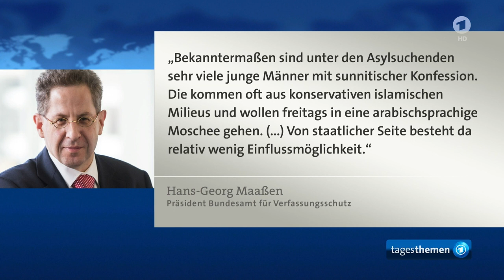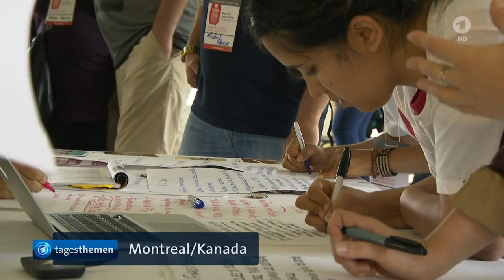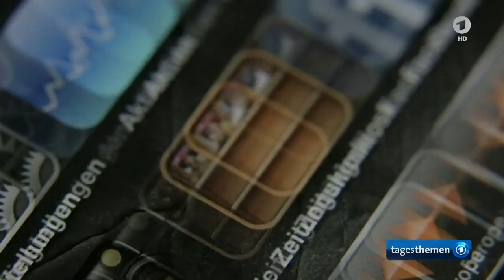tagesthemen 22:15 Uhr, 14.08.2016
Themen der Sendung: Maaßen besorgt über islamistische Anwerbeversuche in Flüchtlingsunterkünften, Wassernotstand im Westjordanland, Weitere Nachrichten im Überblick, 20 Jahre Smartphone, Jérôme Boateng und Alexandra Popp sind Deutschlands Fußballer des Jahres, Supercup, Das Wetter